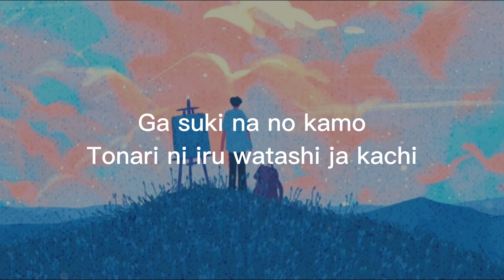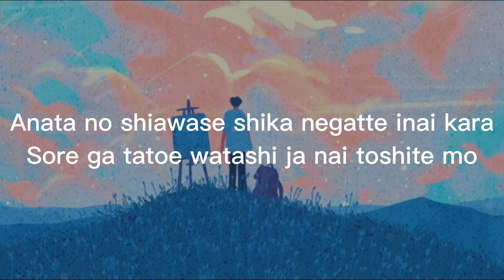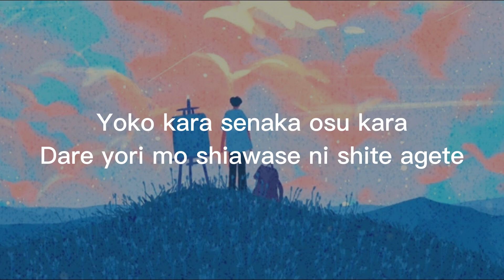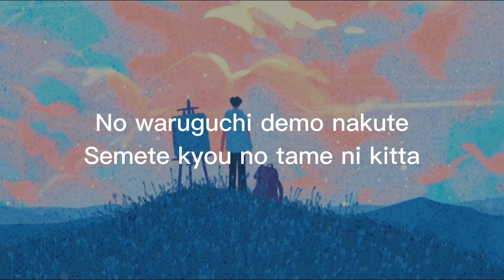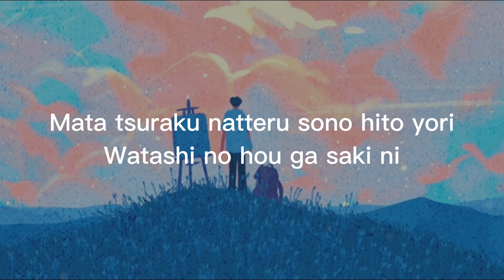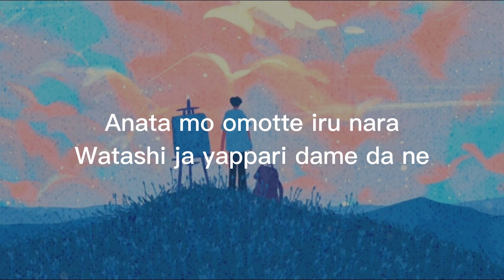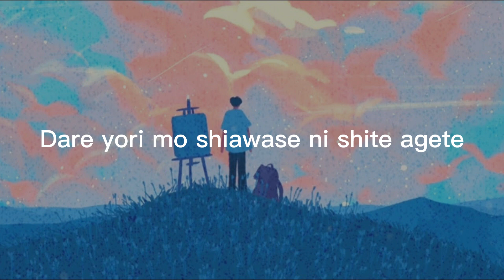Kebahagiaanmu Tak Harus Denganku | Shiawase - Back Number | Terjemahan Indonesia